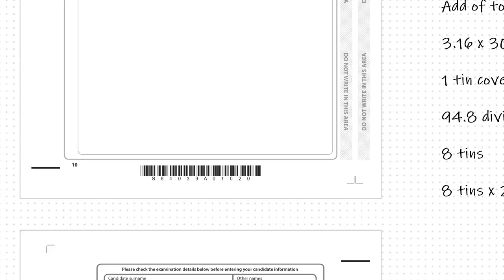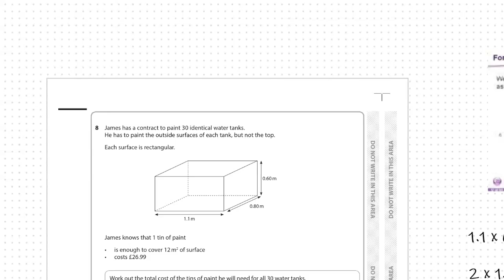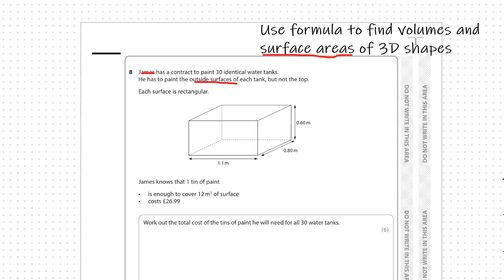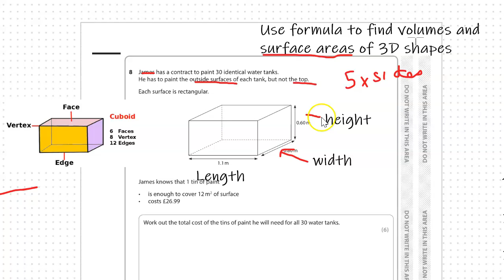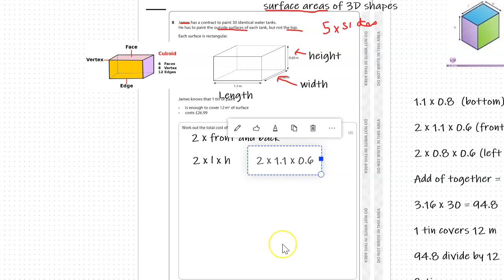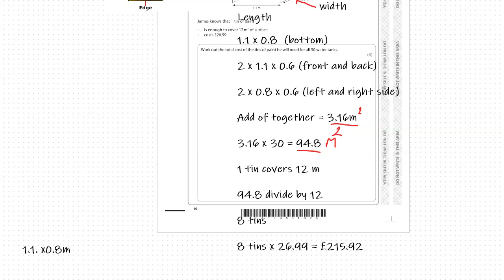FS Maths L2 Reformed Paper 2 Q8 Surface Area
Subject content: Use formula to find volumes and surface areas of 3 D shapes
Question: James has a contract to paint to paint 30 identical water tanks.
He has to paint the outside surfaces of each tank, but not the top.
Each surface is rectangular
James know that 1 tin of paint
is enough to cover 12m squared of surface
costs £26.99
Work out the total cost